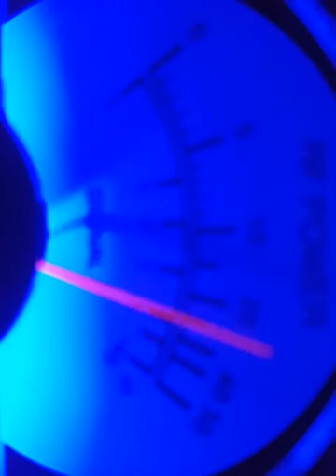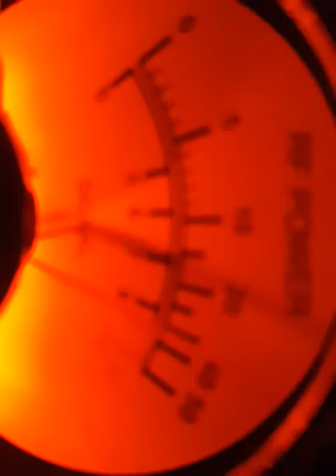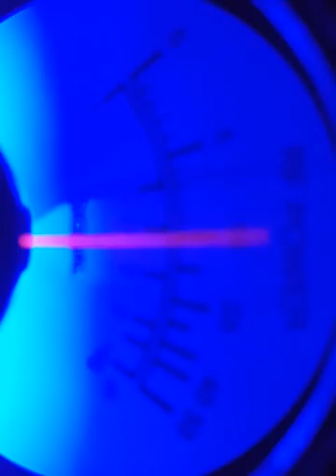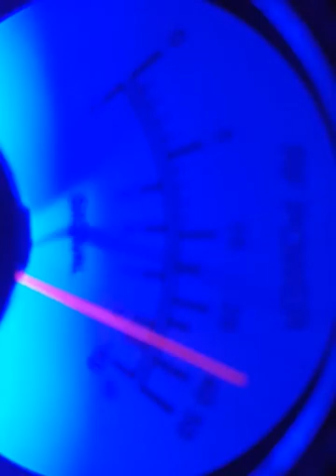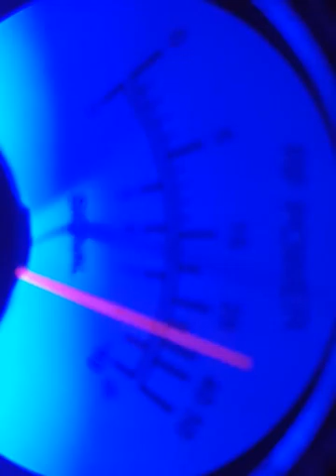Newark NJ CB Radio 04/13/16